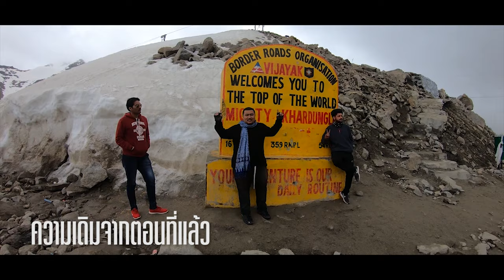See Scape | Ep.7 : Leh Ladakh - The top of the world part2